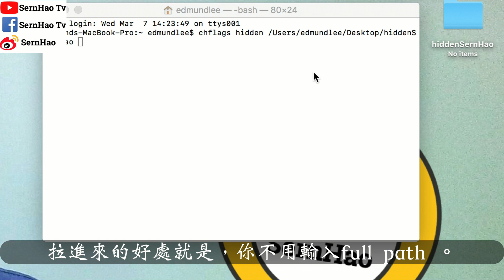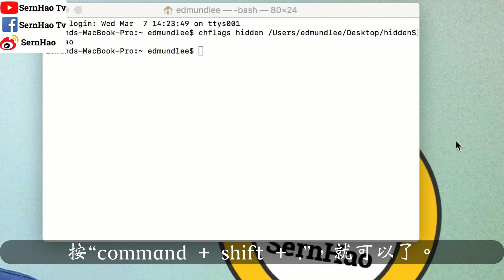mac 教學-27：如何能讓你隱藏你的秘密文件？！蘋果電腦 & macOS & MacBook Pro-新手-使用-技巧-入门-教学| SernHao Tv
今天要和你分享的是：如何讓你在mac裏隱藏秘密文件？
-MacBook Pro&macOS-新手 入門 使用 技巧-
[ 想擁有自己的MacBook Air（比市價便宜）？請到：

哈咯～我是科技宅男SernHao！歡迎來到我的頻道。
對這方面的資訊有興趣的話，
現在就關注和訂閱SernHaoTv。

00:00:20 -解說-
有什麼文件是要特別隱藏起來的呢？
這個不用我說了吧。
那麼，這裡我就直接進入，如何隱藏你的秘密文件。

00:00:28 -隱藏文件-
okay，首先，你需要一個folder（文件夾）。
這裡我有一個folder，叫“hiddenSernHao”。
你可以把你不可告人的文件放進這個folder裡面，
然後，我們現在打開Terminal。
按command + space。
terminal
然後輸入chflags hidden。
然後按space（空白鍵）。
然後在點選你的folder。
然後把它拉進去terminal。
拉進來的好處就是，你不用輸入full path 。
然後就按“enter”。

然後這個folder就“不見了”。
其實沒有不見，只是被我們隱藏起來了。

00:01:09 -打開隱藏文件-
其實只要在desktop這邊，
按“command + shift + .”，就可以了。

00:01:18 如果後來你先要把這文件夾公開的話，你可以這樣做。
要把這個隱藏了的文件夾公開的話，
只要輸入“chflags nohidden”。
再按“space”（空白鍵）。
同樣的，把這個folder拉進來（terminal）。
然後再按“Enter”，它就被公開了。

如果你覺得以上的分享對你有所幫助的話，
就給我個“讚”！然後分享給你有需要的朋友。

如果你有什麼其他的實用小技巧，
歡迎你在下方留言告訴我～

我是SernHao，我們下一個影片再見！Bye～
推薦/Recommend
2）「我不會用MAC」沒這回事!!電獺少女教你蘋果電腦簡易上手 [小技巧篇]-電獺少女-女孩的科技日常
3）MAC空間不足? 三件事清空你MAC裡的垃圾 [小技巧篇] - 電獺少女-女孩的科技日常
TechRax
CNET
啾啾鞋
TESTV
AnimaJinx 傅長膨
Tony TV
Potv
Natayi
AlexG Magic & Production
YooYo TV
Aura 緁緁 / AuraTv
OldOrange-TV-老陈
变色龙TV
fishtv
Stephie 蔚絲
阿滴英文
陳 彥婷
Chris TV / 生活大小事
MaoMao TV
UtaTV/ ウタ留學法國
JinRaiXin —迅雷進—
Rebecca's Diary 蕾贝卡日记
Skylai TV
Code Base
iqiq
老王頻道
TEDx Talks
TEDxTaipei
MostAmazingTop10
果籽
Hein Cream 海恩奶油
iqiqi

===我在其他平台也会分享我觉得有用的科技资讯哦，歡迎來支持：===